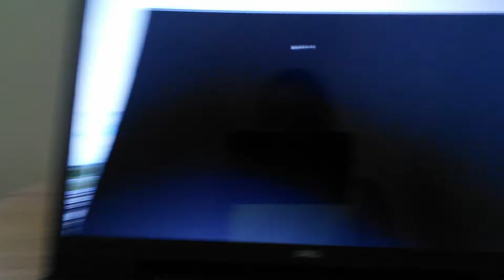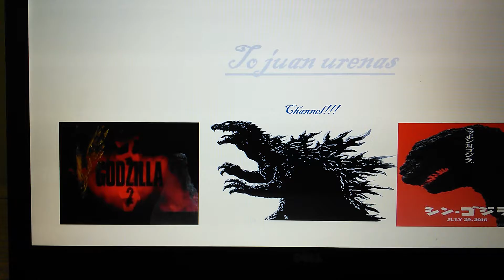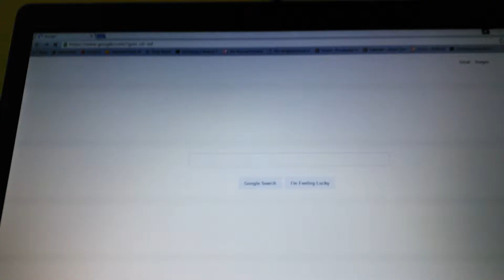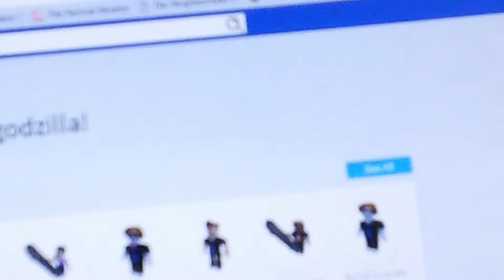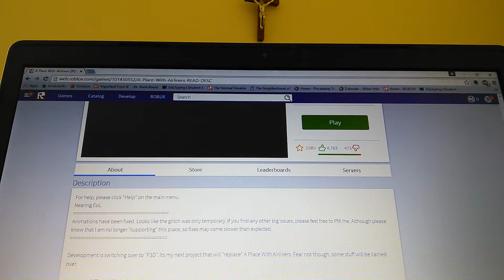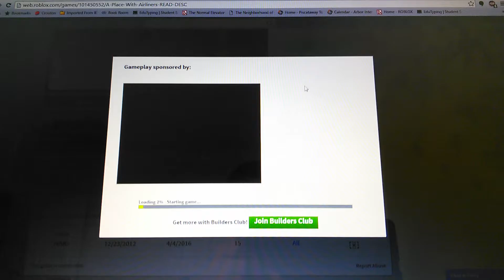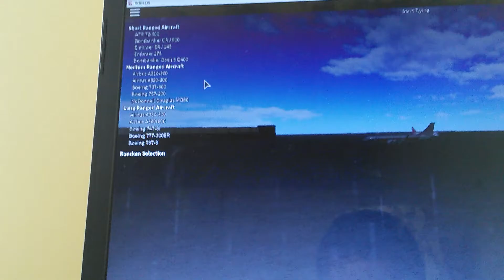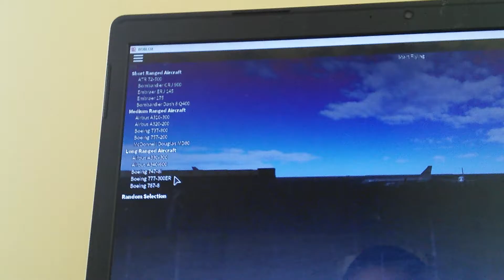Played Roblox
Sorry for accidently pressing the stop button